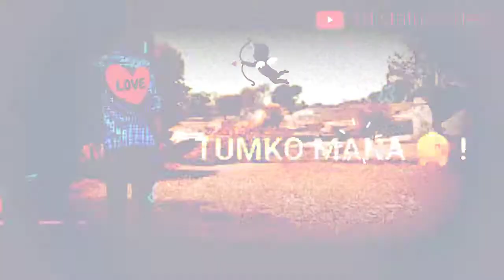G//.tumhe jo maga too.Naw hindi status song gana love bwdardi gana dawnlod 2021.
#:/\√/gi satus video.tumhe jo maga tooaa dil.naw hindi satus gana songs  bedardi
 love song dawnlo.hindi satus love 2021